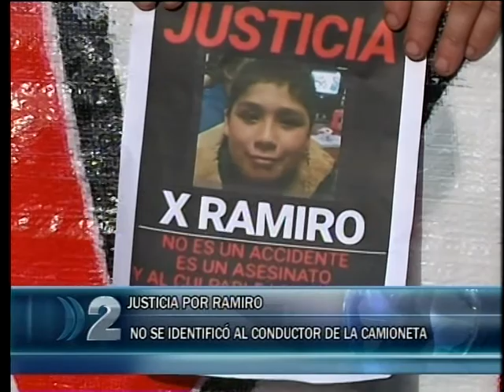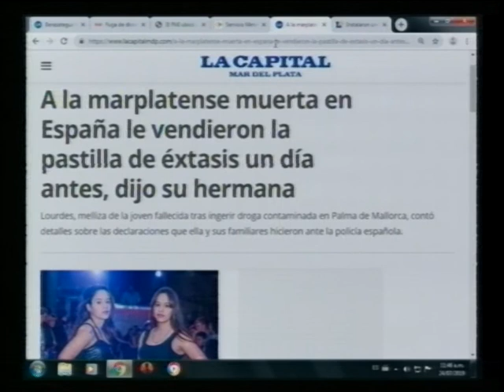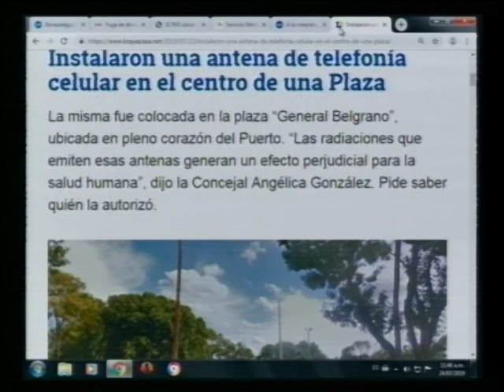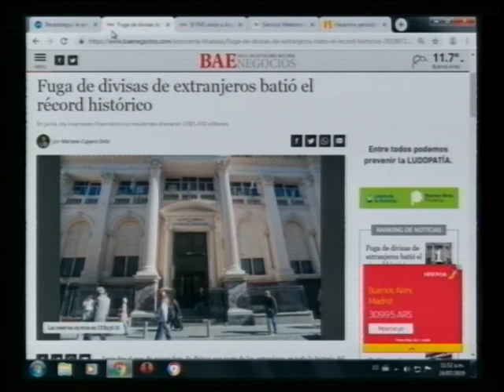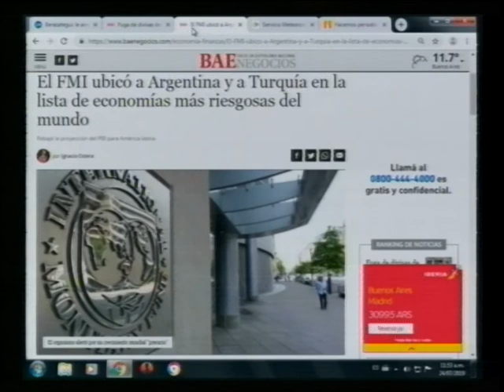compacto de noticias mediodia 24 07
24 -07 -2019 COMPACTO DE NOTICIAS LOCALES CANAL 2 DE MAR DEL PLATA